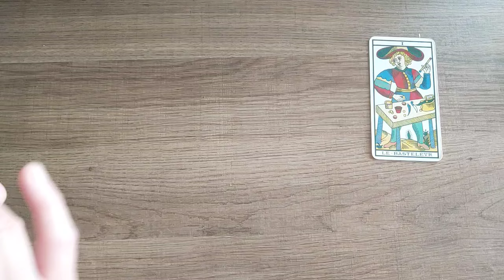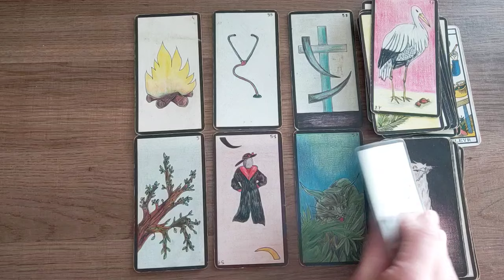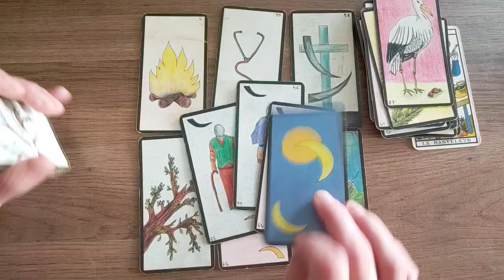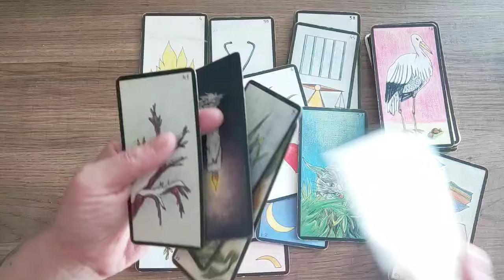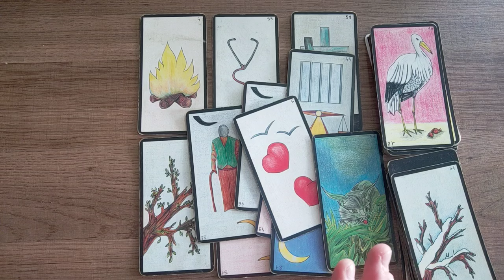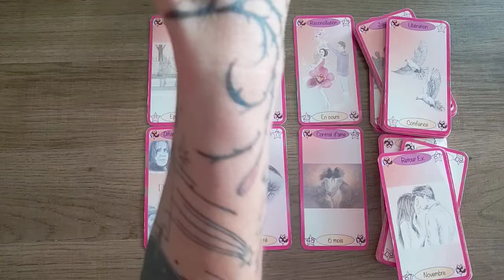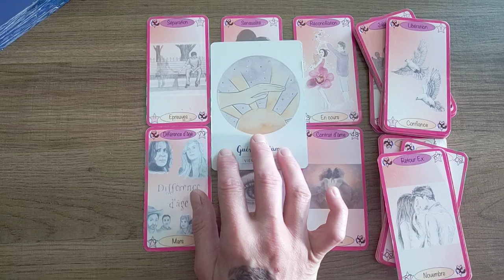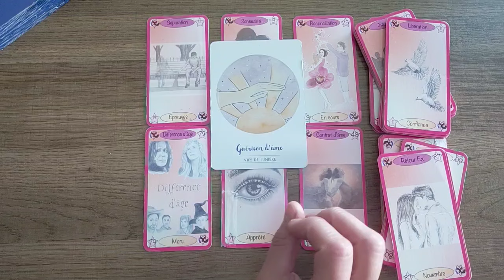Scorpion semaine du 2 au 8 septembre